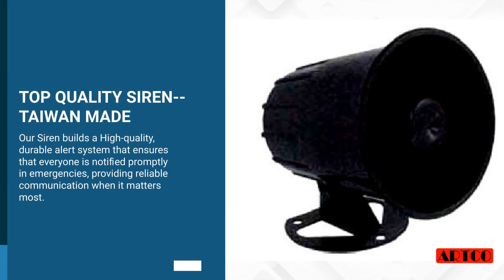SPECIAL SCISSORS FOR KEVLAR & ARAMID FIBER | YEONG TZAW ASSOCIATES INC. | Taiwantrade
SUNON EC FAN FOR COMPUTER AI DATA CENTER
"SUNON's EC fans feature efficient brushless motors and AC speed control, slashing power use by 80% compared to traditional AC fans, for superior, energy-saving thermal management."

00:00:00 YEONG TZAW ASSOCIATES INC.
00:00:07 SUNON EC FAN FOR COMPUTER AI DATA CENTER "SUNON's EC fans feature efficient brushless motors and AC speed control, slashing power use by 80% compared to traditional AC fans, for superior, energy-saving thermal management."
00:00:14 Our 1200W heat gun. UL Certified for safety, it delivers reliable, high-performance heating solutions, ideal for a variety of applications, all while embodying the excellence of Taiwan's manufacturing prowess." HEAT GUN
00:00:21 Crafted for precision, our Kevlar scissors with adjustable tension and ergonomic grip offer effortless cutting of tough aramid fibers, from fabrics to cables, complemented by durable blades. SPECIAL SCISSORS FOR KEVLAR & ARAMID FIBER
00:00:28 Our Siren builds a High-quality, durable alert system that ensures that everyone is notified promptly in emergencies, providing reliable communication when it matters most. TOP QUALITY SIREN--TAIWAN MADE
00:00:35 Discover the resilience and superior quality of our Taiwanese-made soldering iron, designed for longevity and optimal performance, ensuring precise soldering in every use. Soldering Iron--Taiwan-made
00:00:42 Contact us TODAY!